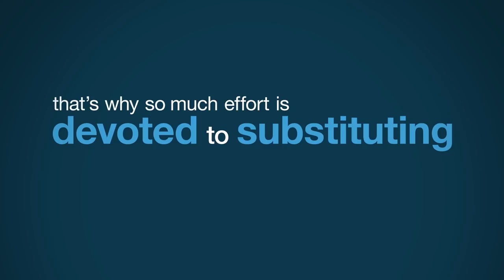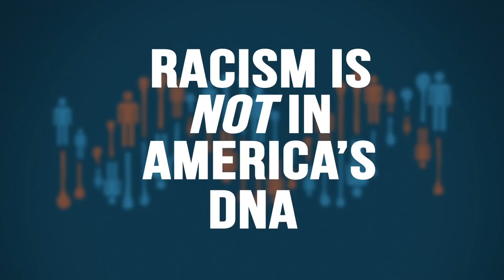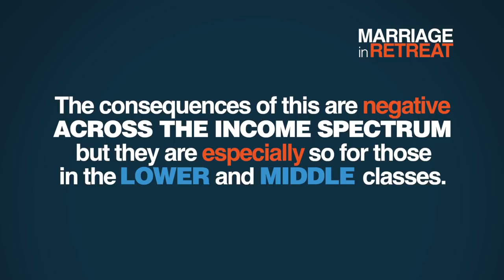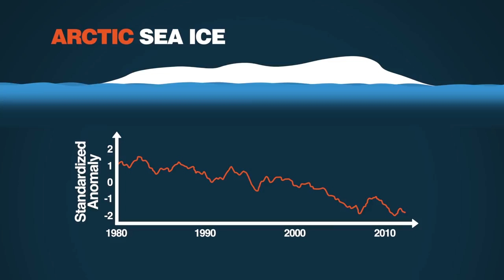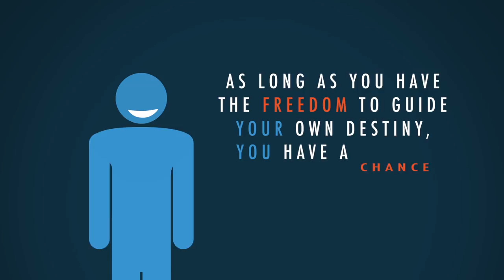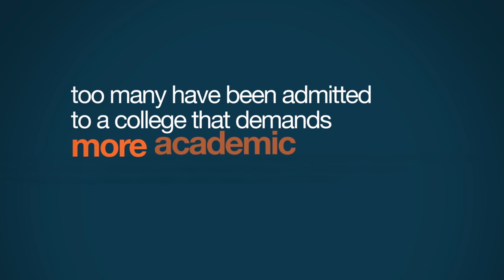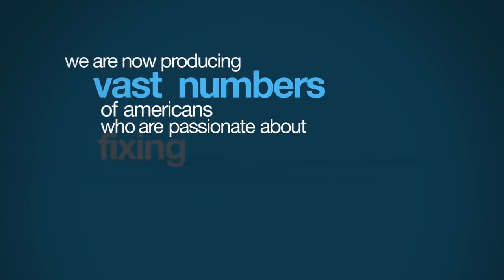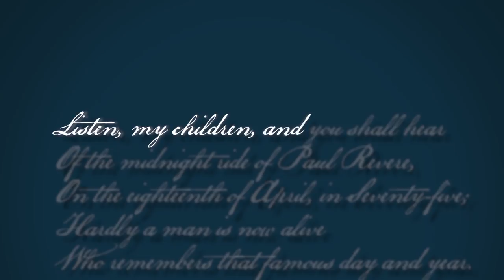Thursday Video Marathon | Marathons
Schools may be closed, but the learning continues. ✍️ All week long, PragerU will be streaming a free 3-hour video marathon starting at 9am PT. Enjoy!